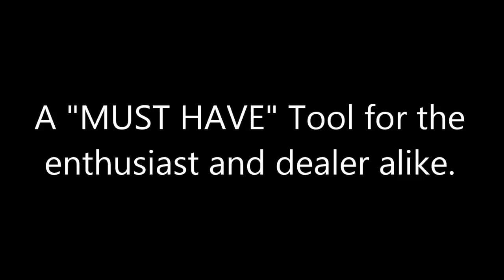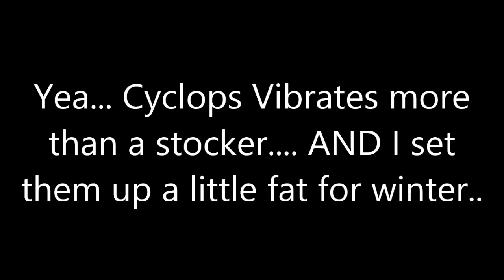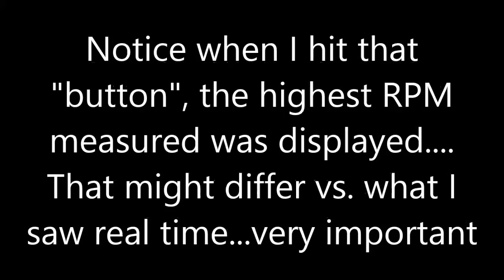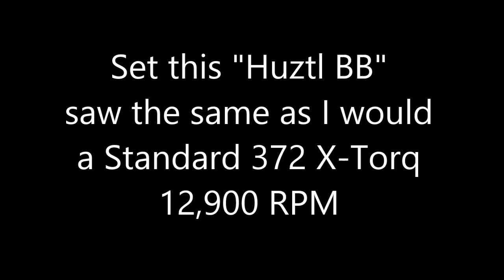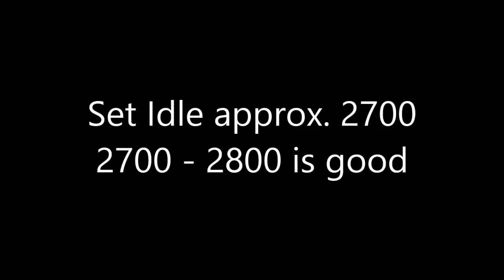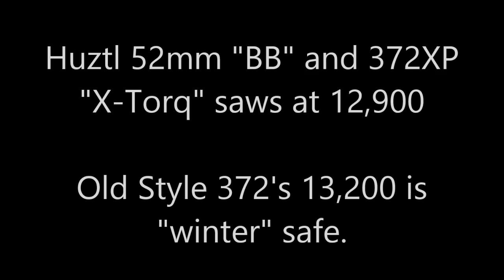Tachometer's For Chainsaw's and Husqvarna 372XP "X-Torq" Setup Notes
Had a few of the new 372's cross my bench this fall for "tune up/check up's" ; chain sharpening, filters etc. They were ALL set way lean. Their owners said that's how they came so... what's the big deal??

Here is a quotation from the dealer who I trust:

"Anyone who obsesses over saw specs, which applies to an awful lot of guys on these sites, tends to get seriously exasperated when conflicting info invades their comfort zone. One member quotes one source, another quotes a different source, and an argument ensues. One that seems to pop up all the time is the no load RPM's of the 372XT/2172. The original 372 was 13,500. The new XT saws should be set at 13,000-13,200. (I keep all mine right at 13,000) Now of course there are sources out there that say the new saws are 13,500! So, let's look at "sources".

Rule number one: Spec sheets on dealer sites should NEVER be taken as gospel. There is another NY dealer, and I know him, that fancies himself a player. He has a spec sheet on the 372 posted on his site listing it as a 13,500 saw. Really? Does he send them out at 13,500? I'd like to see him do it, because the coil in those saws is rev limited at 13,300  :) Dealers that don't read their technical data and just try to stay awake until lunch at the tech meetings are often the ones who complain about saws blowing up. Or maybe some dealers are just too busy climbing the ladder of significance to notice mistakes like that. But all saws should be adjusted as part of the set up procedure, and you have to know the correct settings in order to do that.

What about when Husky's own data conflicts with itself? Rule number TWO here is that there is a difference between technical documents and sales publications, and you should go with the tech info. Sales sheets are written by marketing guys, owners manuals are written by lawyers, but the tech docs are written by the service guys. So what you want to look for are service bulletins and workshop maunals. I'm not sure how much if any of that stuff is available to non dealers, but that's generally where the accurate info can be found.

Again, looking at our 372 example, the workshop manual mentions the 13,300 number, as does the service bulletin that announced the coil with the digital advance which was introduced about a year after the 372XT came out. (along with a new carb to make setting the idle easier). The bulletin clearly states that you cannot set the saw above 13,300. Some tachs will blink 13,300 and some will flutter crazy numbers, but you won't get a steady reading above 13,300. Also, everyone should understand that there's some obvious risk when trying to set it right at the rev limiter as you can never be sure if you are bouncing off it or not. Which is why tech service recommends staying around 13,000.

I never like to run them right on the edge anyway, and don't understand guys who like to get every last RPM out of the saw, but will then run 40:1 rather than 50:1 in an effort to make it last longer. The last 200-300 RPM isn't really going to make the saw cut any better guys. Back 'em down a hair and they will last longer at either 40 or 50 to 1. "